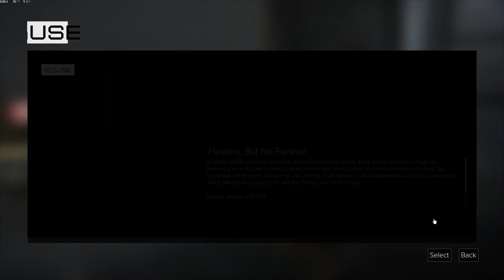Deus Ex: Mankind Divided - Part 193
Settings:
Difficulty Mode - Give Me Deus Ex

Peripherals:
Generic Fightstick